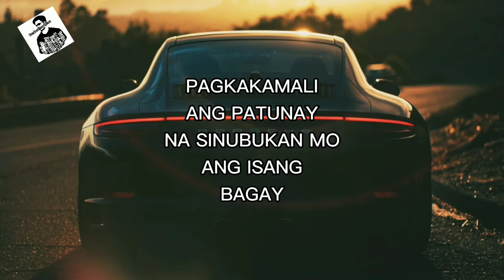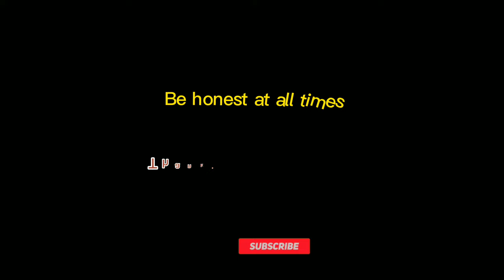Best Tagalog life motivational Quotes 2024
Musician: LiQWYD

tagalog motivational quotes for students